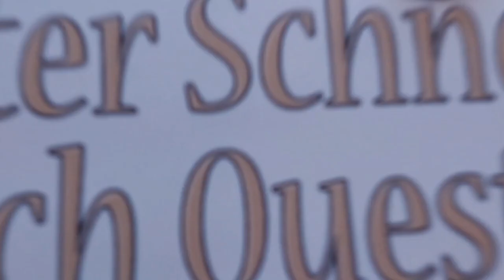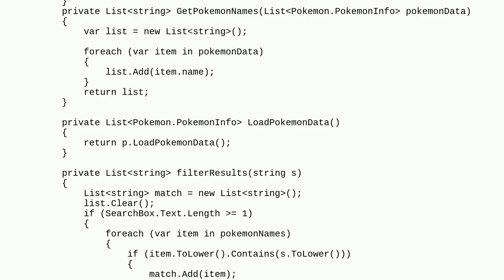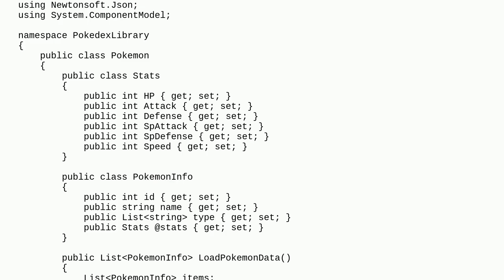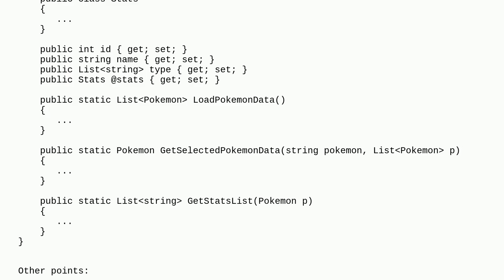Codereview: Object Oriented WinForm App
Object Oriented WinForm App

A special thanks goes out to the community

  c# object-oriented